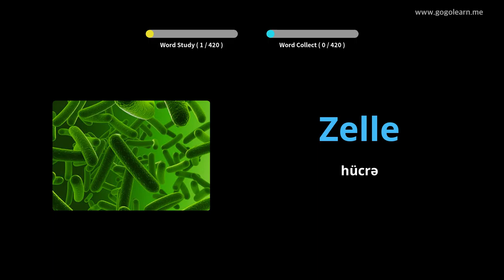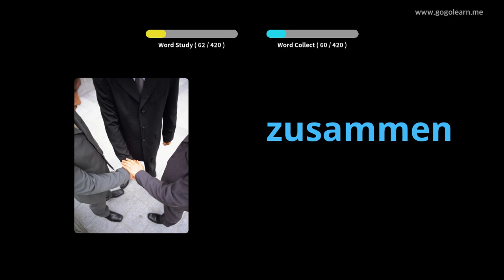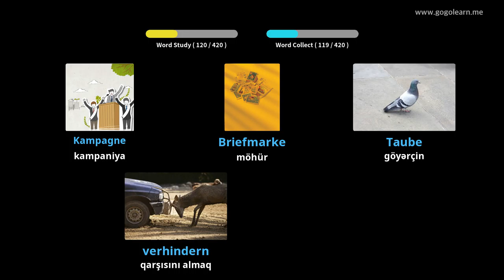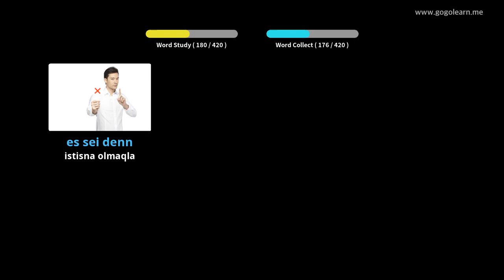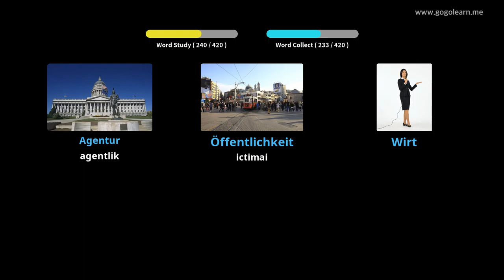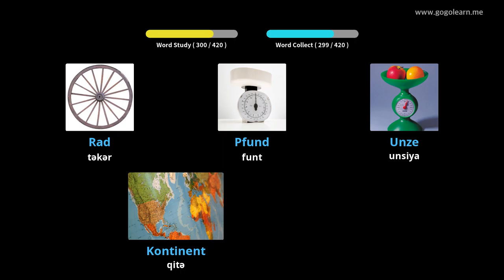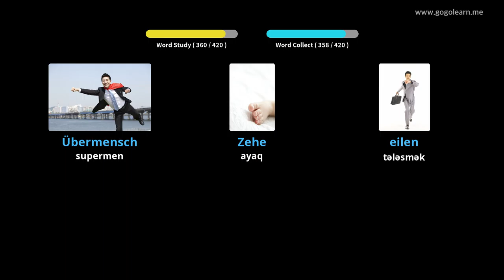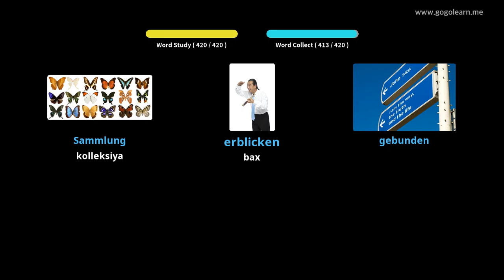Foghlaim le Gearmáinis Pictiúir | Focal Gearmáinis Meánscoil 3 | Golearn